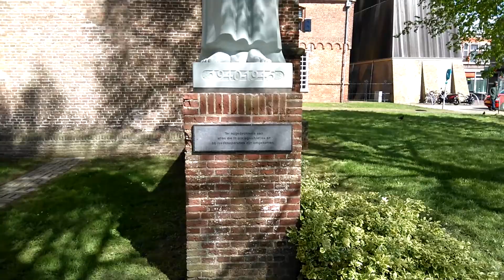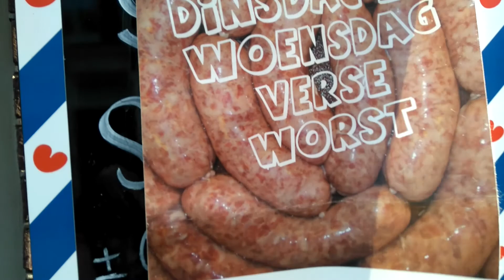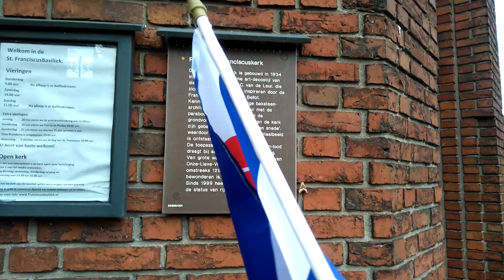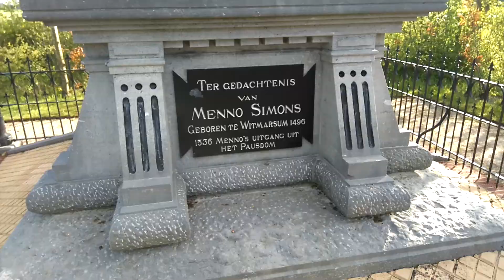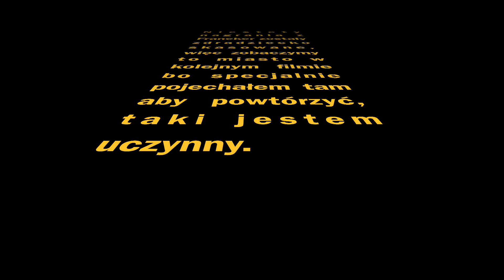Panczeniści, kiełbasa i Amisze.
Z filmu dowiecie się co to jest 'Wyścig Jedenastu Miast', skąd wzięli się Amisze oraz jaka kiełbasa jest fryzyjska. Samochodowa wycieczka po zachodnich rubieżach prowincji Fryzja. Udało się zobaczyć Sneek, Bolsward oraz Witmarsum.